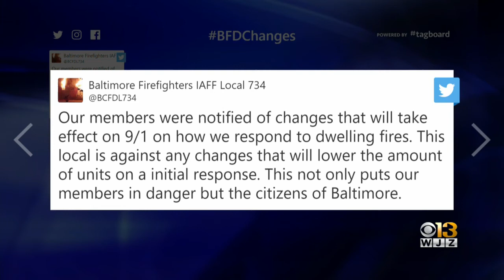Fewer City Firefighters Will Respond To Initial Calls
The Baltimore City Fire Department plans to cut down on who responds to initial calls.